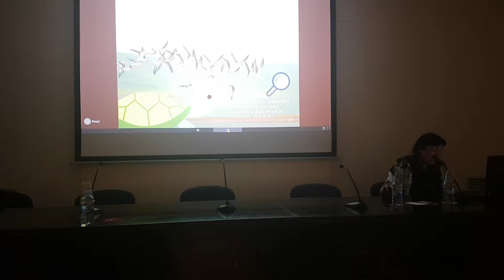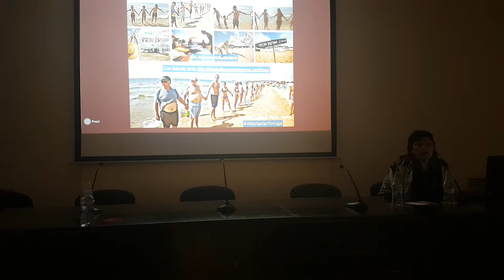Connectivitat Biològica- Part 3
Parlant de l'Anella Verda i Urbanisme entre d'altres coses referents a la Plataforma Salvem la Platja Llarga Tarragona.

En aquesta segona part del video es parla dels bioindicadors, l'educació ambiental i els grups de treball que podreu participar, col.laborar desde la pàgina web, més precs i preguntes.